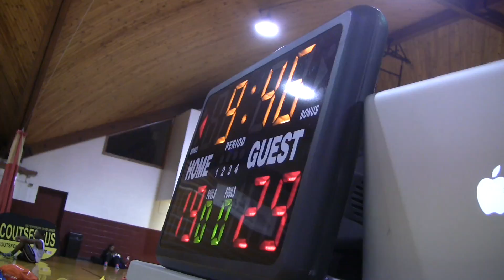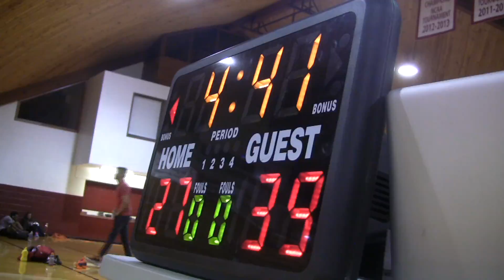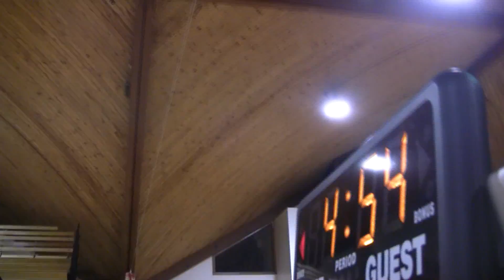Team 2 vs Team 6